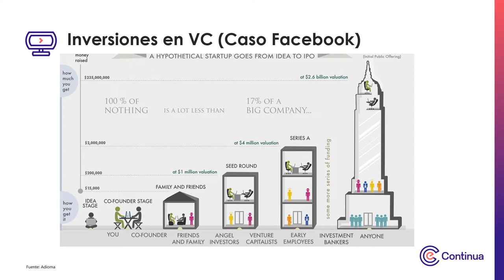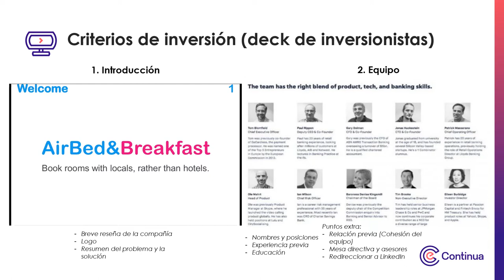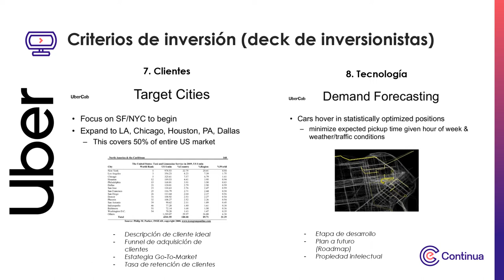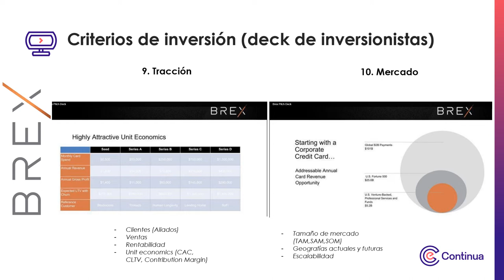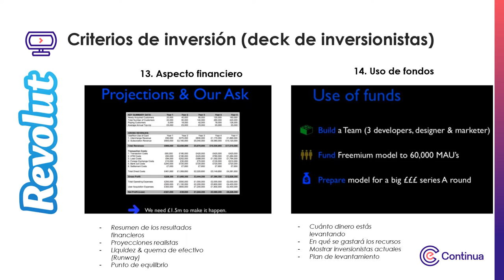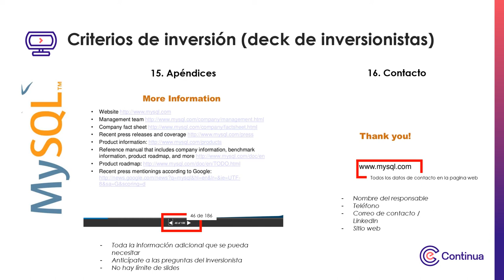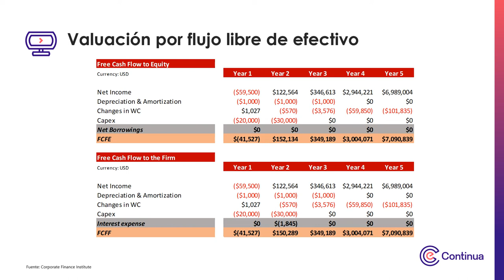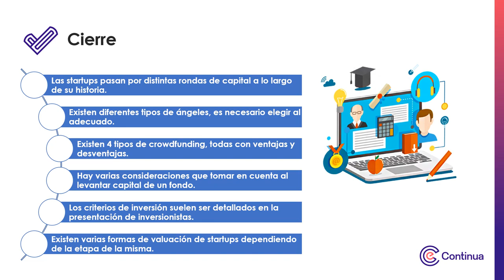Multimedia - Semana 1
Levantamiento de inversión de emprendimientos dinámicos y de alto impacto